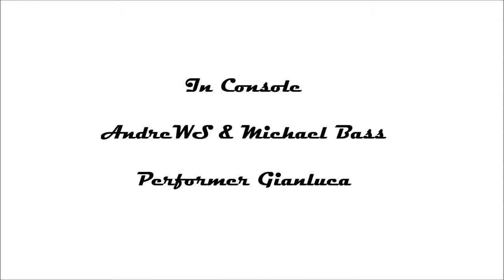Non Ducor Duco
Sabato 28 Settembre 2013, al Violet cafè di Visano (BS), in console AndreWS & Michael Bass, performer Gianluca

All music is property of AVICII and their respective label(s).